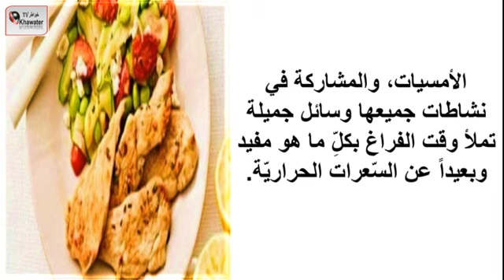أفضل عشاء صحي Best healthy dinner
قد تنتاب الكثير من الأشخاض رغبةٌ قويةٌ في وقتٍ متأخر من اللّيل بتناول قطع البسكويت المملّحة، أو لوحٍ من الشّوكولاتة، أو الآيس كريم، أو الحلويّات المتنوّعة، وأشخاصٌ آخرون ّيفضّلون تناول وجبة عشاءٍ دسمة مليئة بالسّعرات الحراريّة قد تُشكّل خطراً على النّظام الغذائي الصّحي اليومي لديهم. بعض الأشخاص يُلغون وجبة العشاء نهائياً متّبعين قوانين صارمة من أجل الحفاظ على وزنٍ ثابت وجسمٍ متناسق؛ فالأمر يختلف نسبياً من شخصٍ لآخر، لذلك لا يجب إلغاء وجبة العشاء لأهميّتها في عملية التّمثيل الغذائي، وإتمام دور الجسم في حرق الدّهون المختزنة أثناء النّوم. خيارات متنوّعة لأطباق عشاءٍ صحيّة كوب من الفواكه المقطّعة بالإضافة لكوبٍ من اللّبن الزّبادي قليل الدّسم. طبق ما يعادل الكوب ...